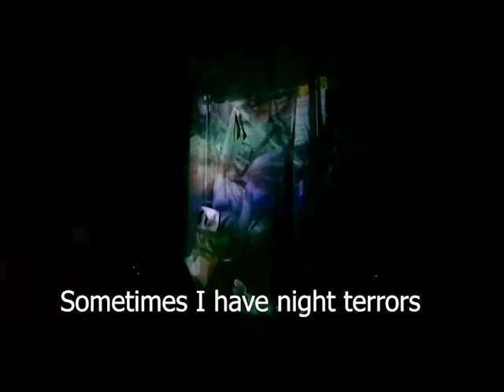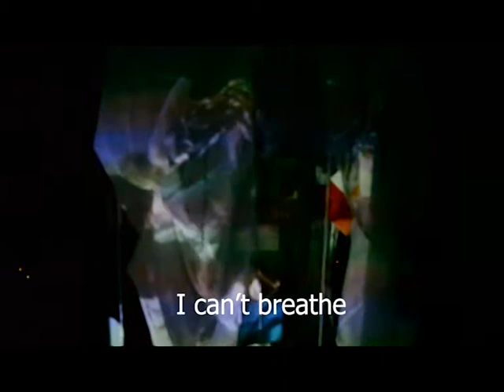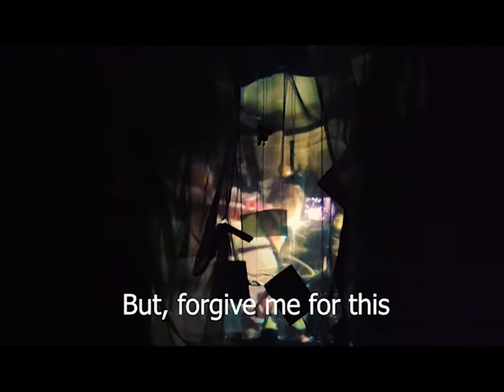Flowers Will Grow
An installation I made from memorabilia, fabric, and metal. Poem by me at age 23.

The piece is constructed out of personal memorabilia to create a literal hole that you can observe from the outside and inside. Home videos are projected on the piece while the poem on the screen is read to you (audio is distorted).

In this piece I am exploring thought permanence. Thought permanence is a personal theory I am exploring based off the concept of object permanence. Thought permanence is asking, where do our thoughts go when we aren't observing them? How do they collect? How do the conscious/unconscious thought affect our perspective?